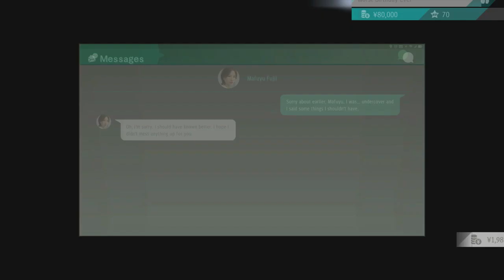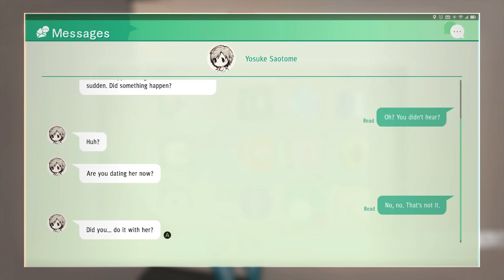Judgment Part 115